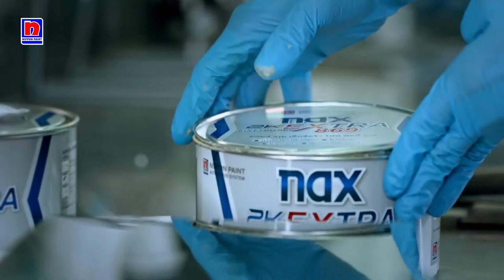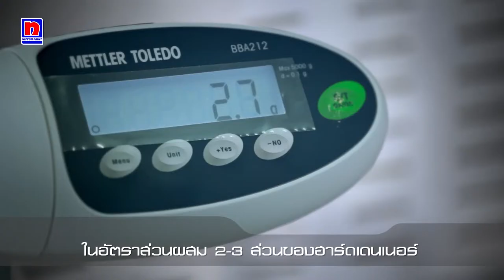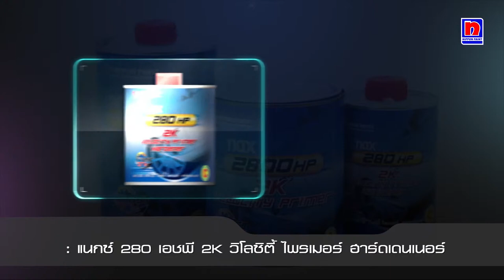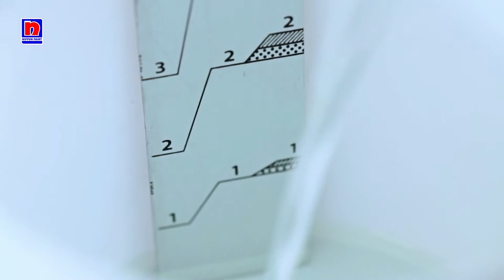How to use Nax Velocity Paint System Sub Thai